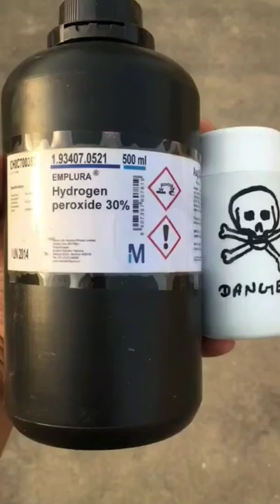Alien Gas Fountain 🥰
When you add the potassium permanganate with hydrogen peroxide , it reacts with the hydrogen peroxide to produce oxygen gas.

2 KMnO4 + 3 H2O2 → 3 O2 + 2 MnO2 + 2 KOH + 2 H2O